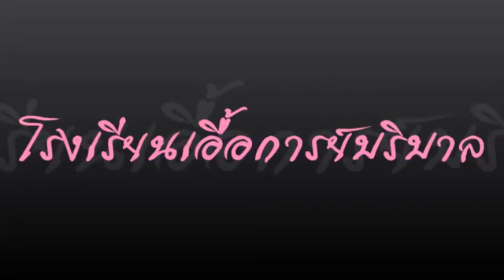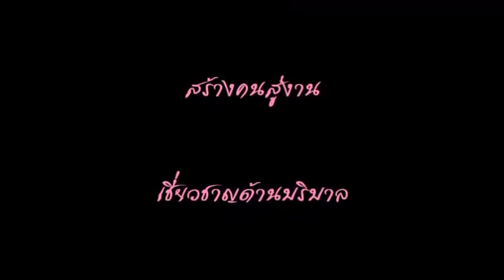AKB Life ตามติดชีวิตนักศึกษาเอื้อการย์ เพราะเราคือ เอื้อการย์บริบาล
อยากมีอนาคตที่ดีแบบลูกศิษย์เอื้อการย์ เรียนแค่ 5 เดือน ก็มีงาน มีเงิน และประสบความสำเร็จได้

❇สนใจสมัครเรียน❇
ฝากชื่อและเบอร์โทรศัพท์ทาง inbox
🌸 Line @auekarn